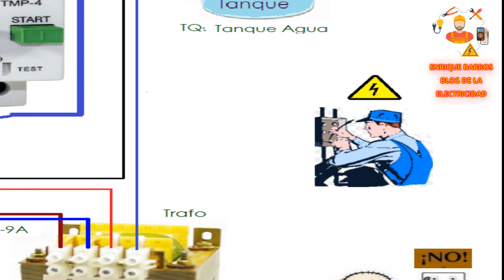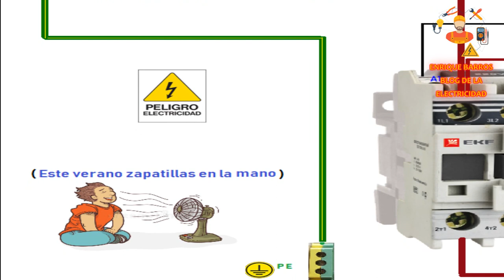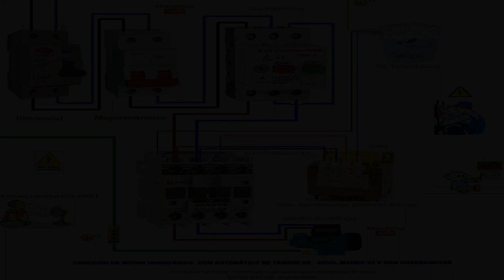Conexión de motor monofásico con automático de tanque de agua mando 24V con guardamotor